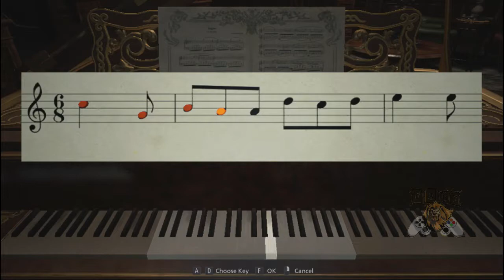Resident Evil 8 Village PC Walkthrough Gameplay Part 3